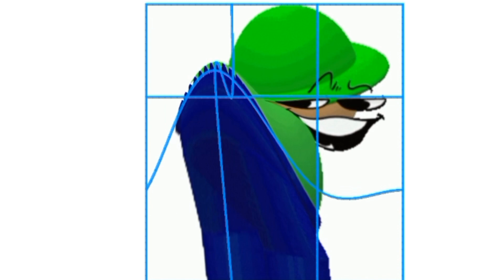𝘽𝙤𝙤𝙢 4𝙭 𝙢𝙚𝙢𝙚 (𝙗𝙖𝙣𝙙𝙪 𝙬𝙖𝙣𝙩𝙨 𝙜𝙛'𝙨 𝙥𝙝𝙤𝙣𝙚)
𝙆𝙞𝙣𝙙𝙖 𝙡𝙖𝙯𝙮-